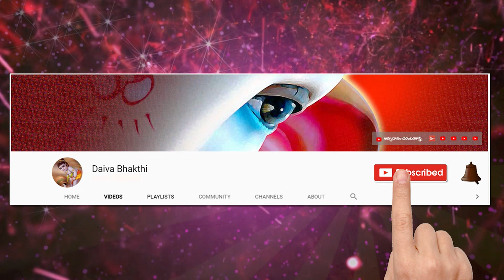శ్రీ లలితా సహస్రనామ స్తోత్ర అధ్యయనం 59 వ భాగము || Sri Lalitha Sahasranamam Meaning​ @Daiva Bhakthi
శ్రీ లలితా సహస్రనామ స్తోత్ర అధ్యయనం || Sri Lalitha Sahasranamam Meaning​ @Daiva Bhakthi

దైవభక్తి ప్రేక్షకులకు స్వాగతం. చాలా విశిష్టమైన, ఎంతో శక్తివంతమైన స్తోత్రాన్ని అర్థవంతంగా నేర్చుకుని స్పష్టమైన ఉచ్చారణతో చదివినప్పుడు దాని యొక్క ఫలితం వెయ్యి రెట్లు వస్తుంది. అందులో భాగంగా లాభాపేక్ష లేకుండా ఎంతో విలువైన సమాచారం అందించడానికి ముందుకు వచ్చిన బ్రహ్మశ్రీ మైలవరపు లక్ష్మీనరసింహం గారు ప్రేక్షకుల కోరిక మేరకు శ్రీ లలితా సహస్రనామ స్తోత్రం అధ్యయనం చేస్తూ నేర్పించడానికి చేస్తున్న ప్రయత్నమిది. ఈ అమూల్యమయిన అవకాశాన్ని అందరూ వినియోగించుకుని అమ్మవారి కరుణకు, కృపకు పాత్రులు కాగలరని ప్రార్థన,
ఇది మీ ఒక్కరి దగ్గరే పెట్టుకుంటే సరిపోదు పదిమందికి అమ్మవారి అనుగ్రహం కావాలంటే ఈ చిత్రమాలిక అందరికీ చేరవేయగలరు. మరిన్ని కార్య క్రమాలు చేయడానికి మీరు ఈ చిత్రమాలికను Like చేసి  comment చేయగలరు.

sri lalitha sahasranamam meaning by mailavarapu lakshmi narasimham
శ్రీ లలితా సహస్రనామ స్తోత్రం అధ్యయనం యొక్క  మొత్తం వీడియోస్ కొరకు ఈ క్రింది లింక్ను చూడండి.

నేను బాగుండాలి !
మేము బాగుండాలి !
అందరూ బాగుండాలి !
జై గోమాత ||
జై భరతమాత ||
జై శ్రీరామ్ ||